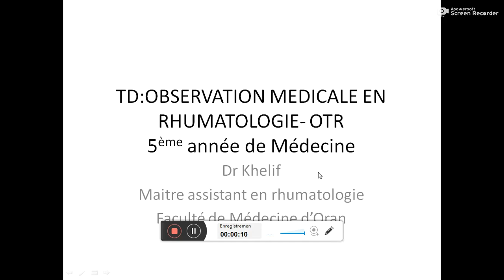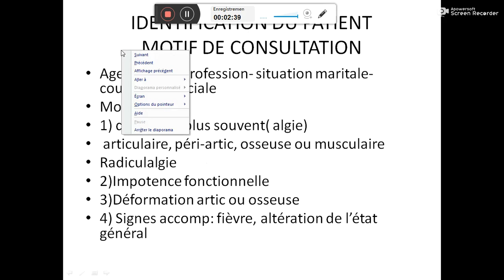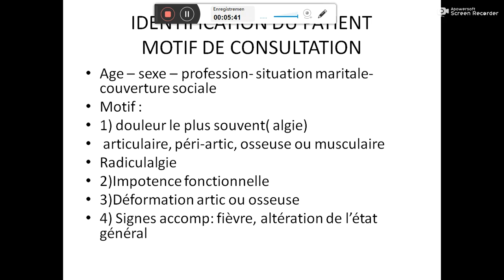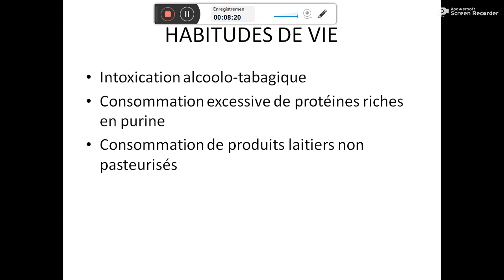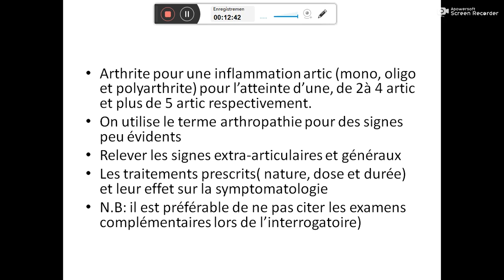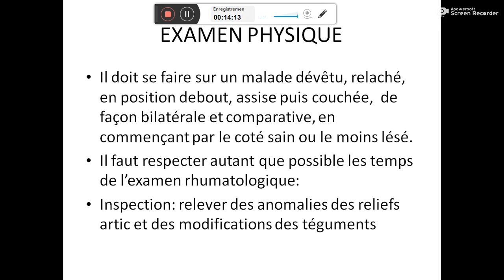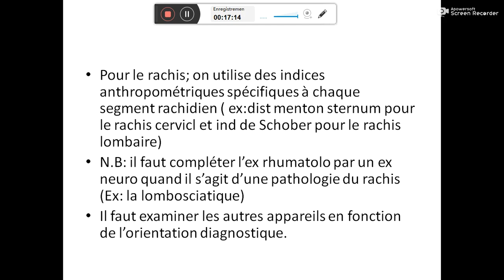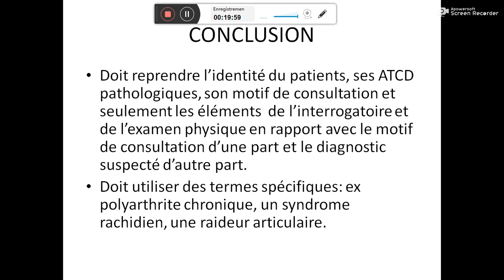TD OBSERVATION MEDICALE EN RHUMATOLOGIE Dr KHELIF